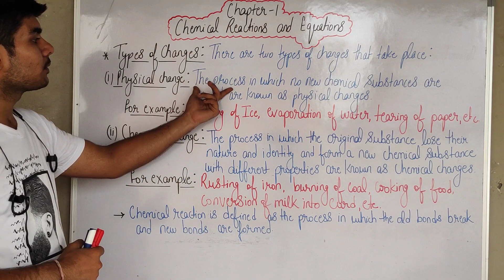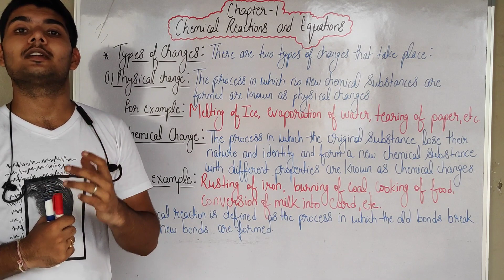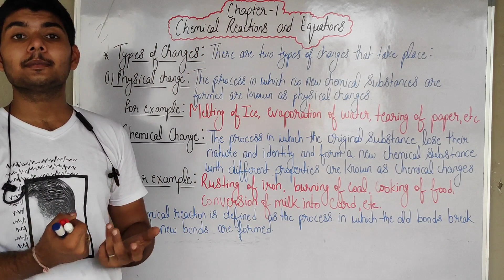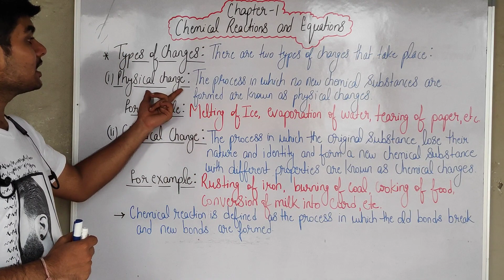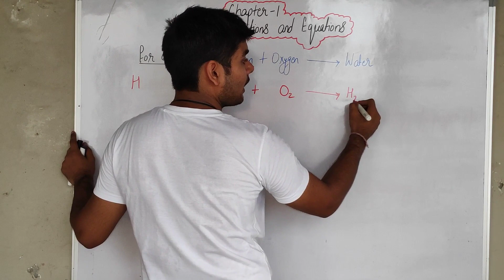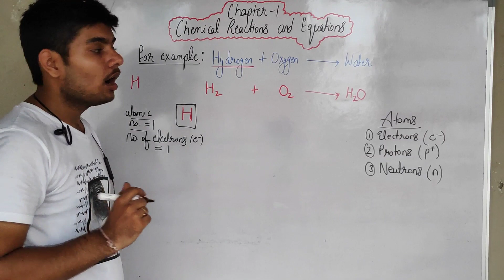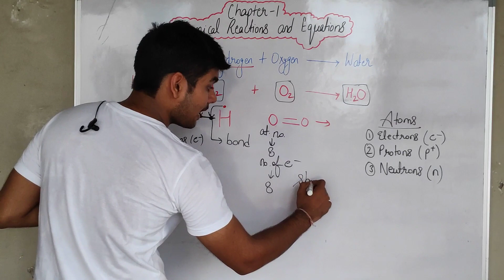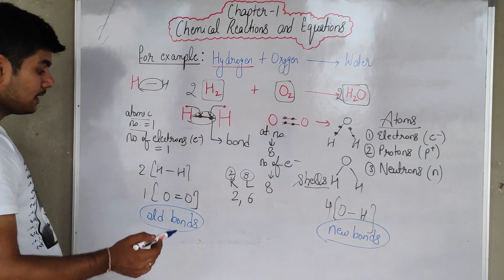2 CHEMICAL REACTIONS AND EQUATIONS